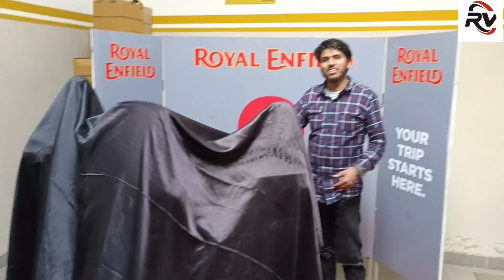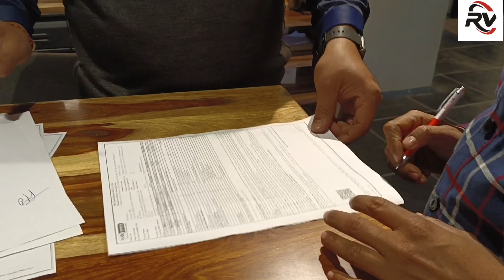2022 Royal Enfield Himalayan.|My First Dream😇 Bike Deliver. BS6❤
2022 Royal Enfield Himalayan.|My First Dream😇 Bike Deliver. BS6❤

Hello Dosto , Welcome To Rahish Vlogs Once Again..

In This Video I'm Telling You How U Can Do Moto Vlogging In Cheapest nd affordable prices ..

Video Edit By :- Dkumar
Shot On :- Deepak
Camera Shot On :- VIVO_V23